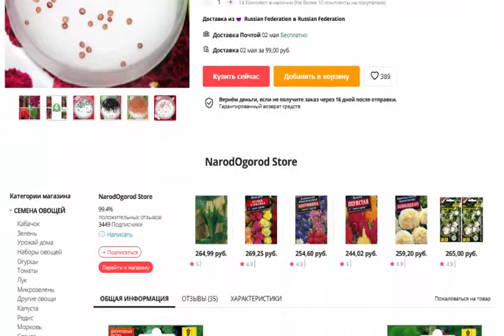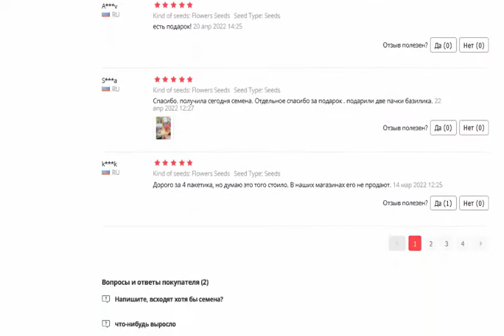Семена Амарант Биколор 4 пакетика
- Семена, Амарант Биколор, Гребешки, Елочная игрушка, Изящный , 4 пакетика